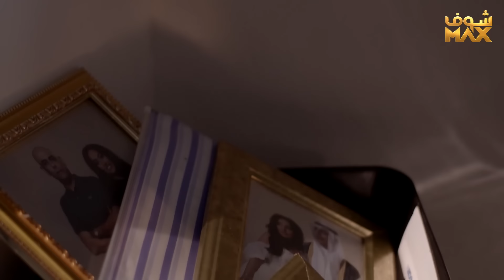مسلسل نوايا الحلقة 26 - سعاد عبدالله - حسين المهدي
مسلسل نوايا الحلقة 26
نوايا الحلقة 26
نوايا 26
مسلسل نوايا  26

سعاد عبدالله
حسين المهدي
سليمان الياسين
فاطمة الصفي
عبدالله الطراروة
إنتصار الشراح